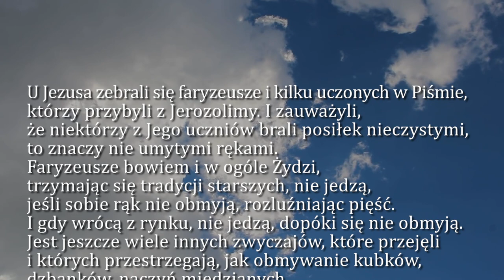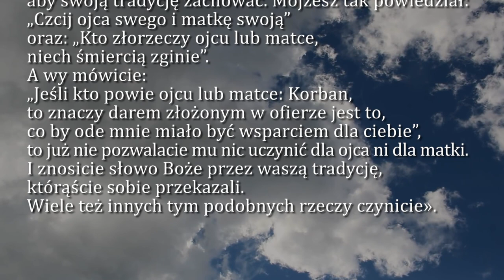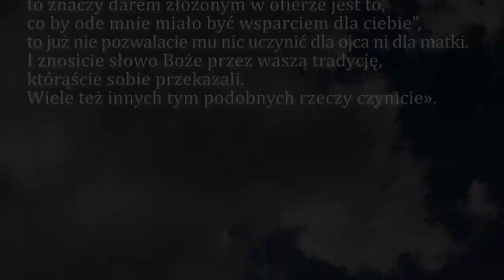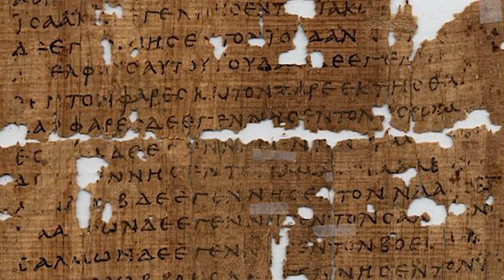Dobra Nowina na dziś | 8 lutego - Wtorek, V tyg. zwykłego